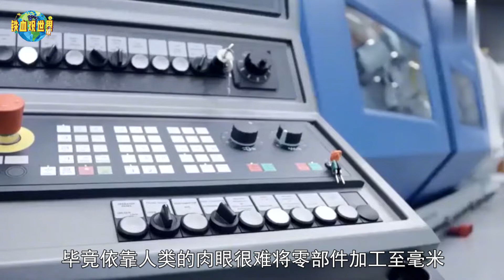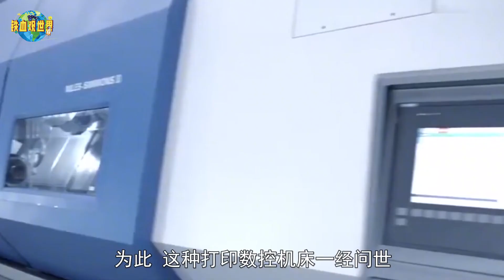中國不再被“卡脖子”？研發高端數控機床，未來有望躋身高端領域（China is no longer "stuck"? Research and develop high-end CNC ）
說到數控機床，作為零部件加工和精密部件研發的一款高端設備，在很多領域一直有著不可替代的作用。畢竟依靠人類的肉眼很難將零部件加工至毫米甚至是納米級別，而數控機床和電腦相互合作之後，完全能實現零部件精加工。（Speaking of CNC machine tools, as a high-end equipment for parts processing and precision parts research and development, it has always played an irreplaceable role in many fields. After all, it is difficult to process parts to the millimeter or even nanometer level with the naked eye of human beings. After CNC machine tools and computers cooperate with each other, they can completely realize the finishing of parts.）